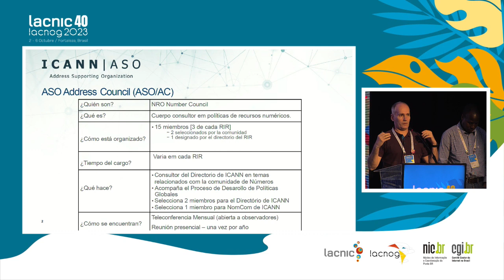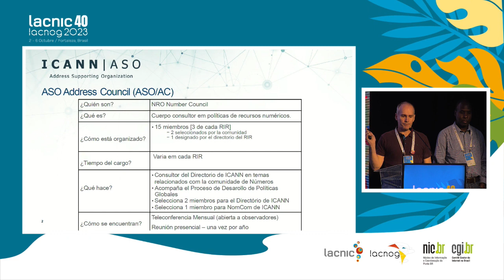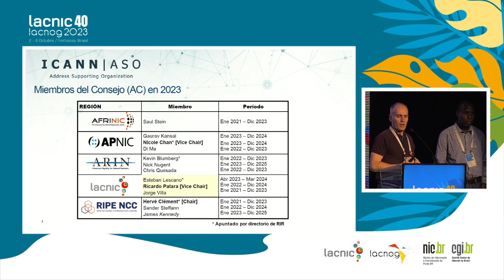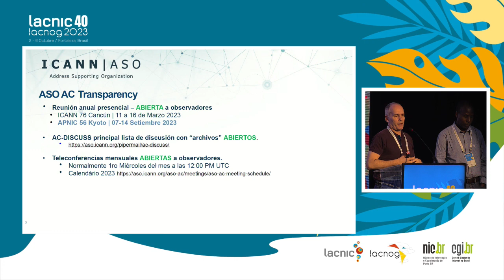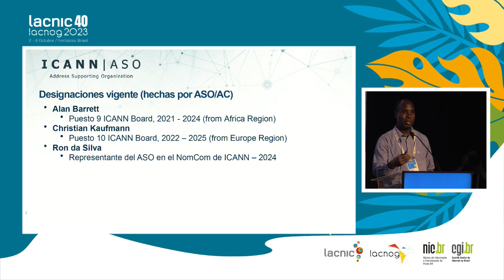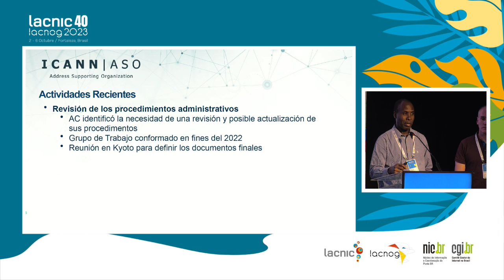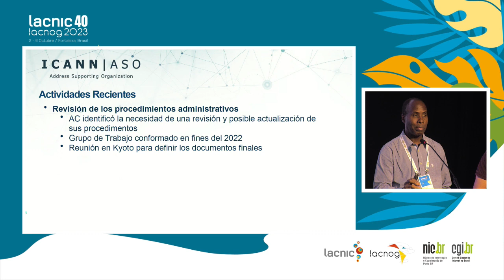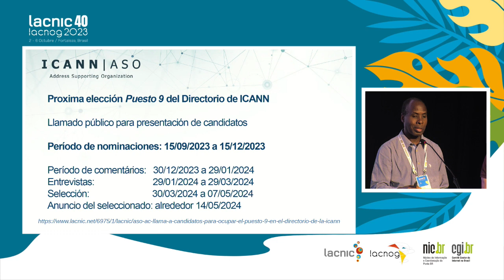Relatório do ASO AC